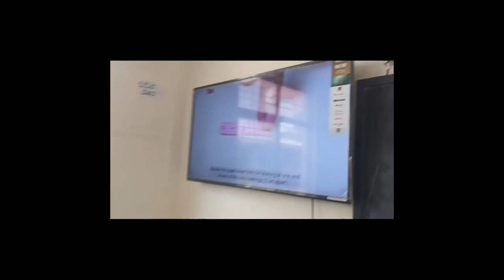Cartesian diver at GMPS MATHIKERE | Raman Club | ISPF | Synopsys